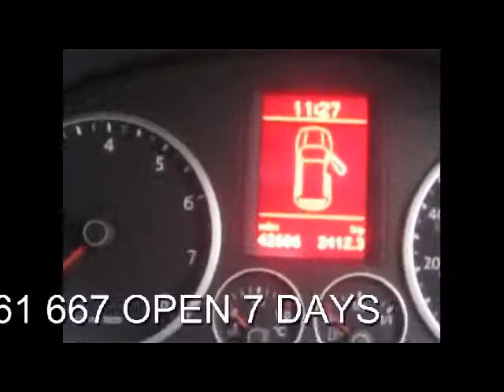FOR SALE 2008 VOLKS WAGEN TIGUAN 1.4 SE TSI SE 4 MOTION 5 DOOR 4X4